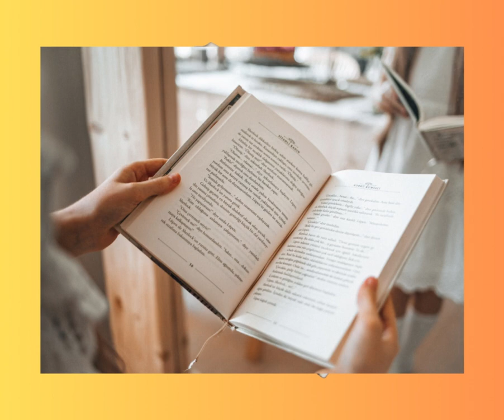My Journey towards my guru Sri Swamy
About Sri Guru Raghavendrar Swamy